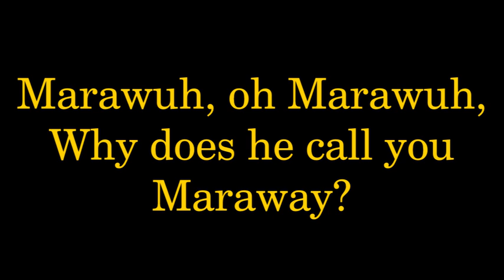A Brace of Braces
The fourth win for the Tay Valley Chasers horse, Maraweh.